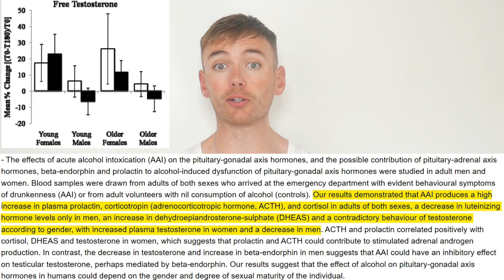Alcohol's Effect on Weight Loss, Appetite and Muscle Growth (Science)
This video discusses alcohol's impact on body composition, specifically addressing calorie content, appetite and subsequent food intake, gym recovery and testosterone reactions.

References:
- Effect of ethanol on energy expenditure
- Diet induced thermogenesis
- Alcohol Ingestion Impairs Maximal Post-Exercise Rates of Myofibrillar Protein Synthesis following a Single Bout of Concurrent Training
- Effect of alcohol consumption on food energy intake: a systematic review and meta-analysis
- Dose-dependent effects of alcohol on appetite and food intake.
- The apéritif effect: Alcohol's effects on the brain's response to food aromas in women
- Testosterone increases in men after a low dose of alcohol
- Pharmacodynamic Effects of Intravenous Alcohol on Hepatic and Gonadal Hormones: Influence of Age and Sex
- Effects of acute alcohol intoxication on pituitary-gonadal axis hormones, pituitary-adrenal axis hormones, beta-endorphin and prolactin in human adults of both sexes
- The effect of post-match alcohol ingestion on recovery from competitive rugby league matches
- The pulsatile secretion of gonadotropins and growth hormone, and the biological activity of luteinizing hormone in men acutely intoxicated with ethanol
- Acute effect of alcohol on androgens in premenopausal women
- Effect of Alcohol Consumption on Recovery From Eccentric Exercise Induced Muscle Damage in Females
- Effect of Acute Alcohol Ingestion on Resistance Exercise-Induced mTORC1 Signaling in Human Muscle
- Acute alcohol consumption aggravates the decline in muscle performance following strenuous eccentric exercise.
- A low dose of alcohol does not impact skeletal muscle performance after exercise-induced muscle damage.